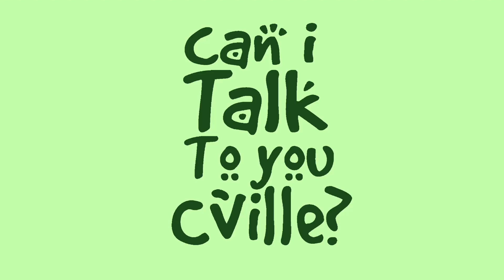Introducing 'Can I Talk to You C-Ville?'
In Charlottesville, Vinegar Hill Magazine and In My Humble Opinion Radio are breaking down barriers and amplifying voices!  Together, we have launched "Can I Talk to You C-Ville?", a powerful series of quarterly conversations bridging the gap between media and public policy. ✨

This isn't just talk, it's action! Spotlight shines on the lived experiences of people in the community sparking meaningful dialogue and shared understanding.  Open to everyone, "Can I Talk to You C-Ville?" creates a space where all voices are heard and valued.

Join the movement! Lend your voice, share your perspective, and help shape a brighter future for Charlottesville.